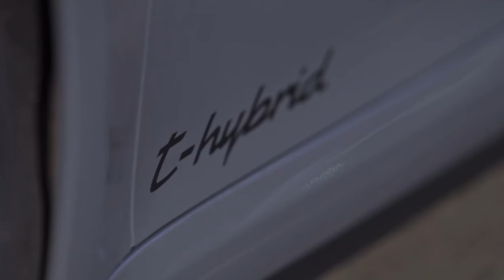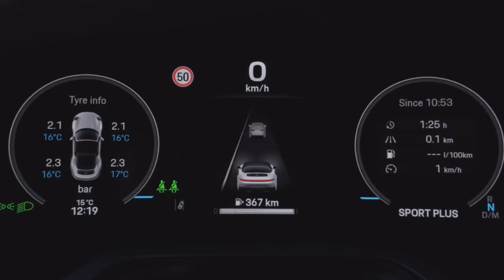2025 Porsche 911 GTS Hybrid (992.2) Exterior,Interior & Track Driving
Source: Porsche